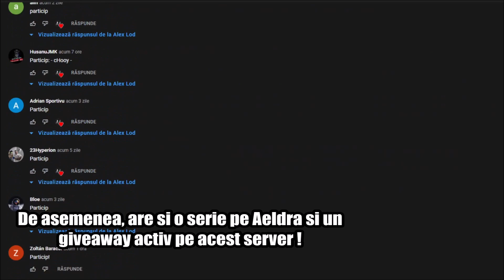Metin2 RO | Record DAMAGE Ninja !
Hai cu 50 de like-uri pentru acest episod nou !

- SKYPE : NU FOLOSESC !